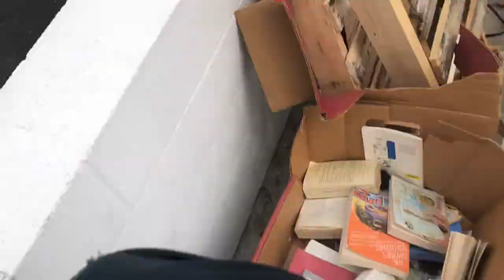MAN MADE SKATE SPOT!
Season 2 skating a sweet bank spot I found in a nearby parking lot and my girlfriend tries to push around on the board as well.

Since you are here please check out some of my other videos